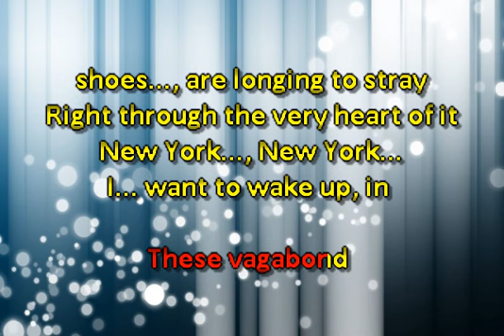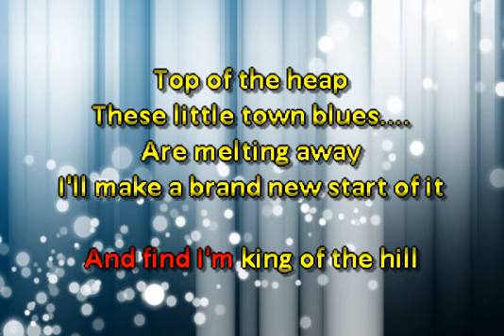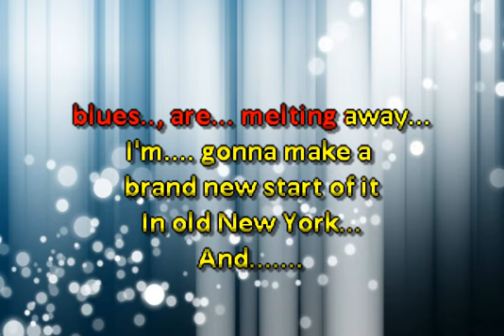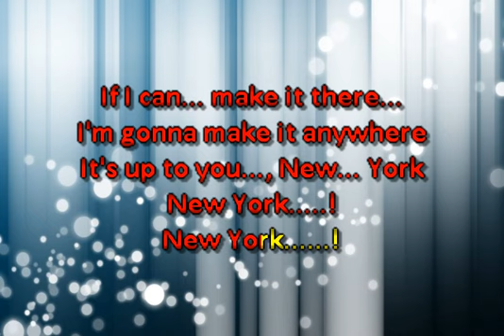Frank Sinatra New York New York No vocal